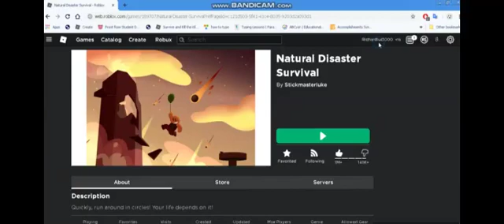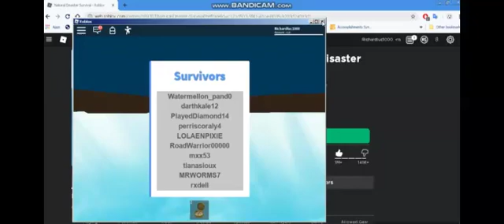Richard plays Natural Diasters Survival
Sorry the Vid is at low quality. I try to make it better.